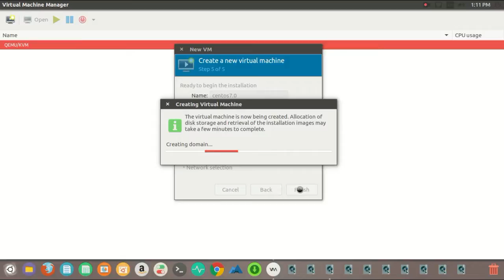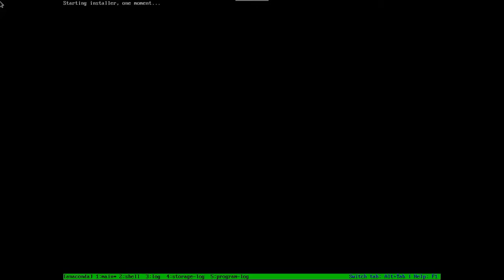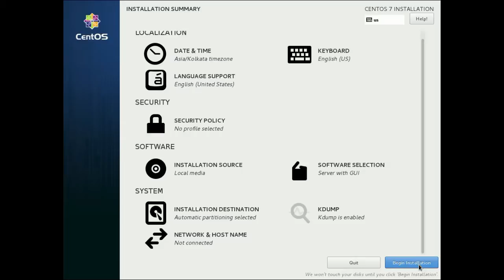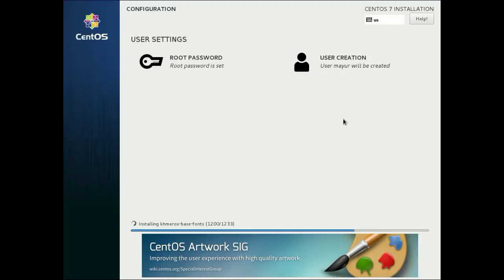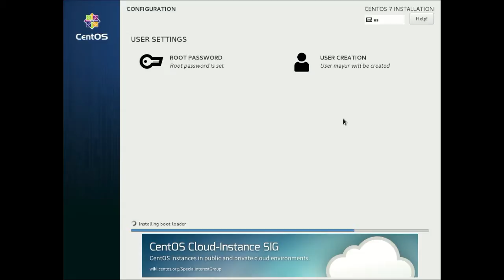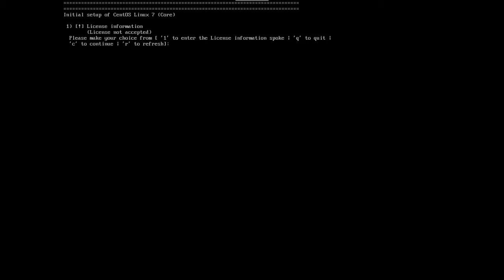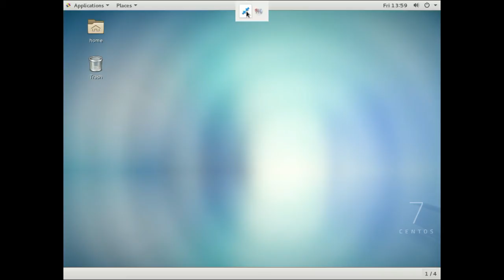How to Install CentOS 7 on KVM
Installation of CentOS on Virt Manager.
Set configuration of your virtual machine according to your hardware.

To install virt manager on Ubuntu.
sudo apt-get install virt-manager